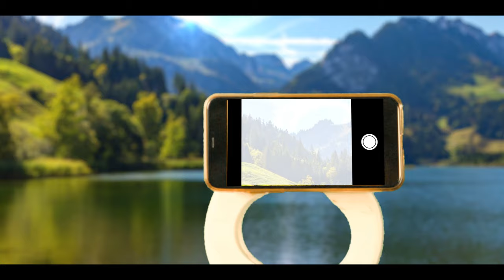Bouébot - Version complète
Découvrez le secret de notre capitaine, Julien Sprunger... En plus de l'attaquant légendaire de Gottéron, le canton de Fribourg est la terre d'origine de 2 produits d'exception: le Gruyère AOP et le Vacherin Fribourgeois AOP. Depuis fort, fort longtemps, les armaillis ont eu la bonne idée de les faire fusionner en les fondant dans un caquelon, ce qui a donné naissance à l'onctueuse fondue moitié-moitié... Aujourd'hui, entre tradition et modernité, Bouébot a décidé de venir y mettre son grain de sel!